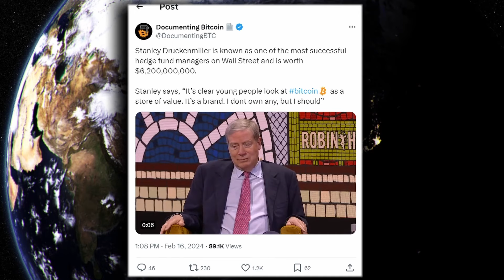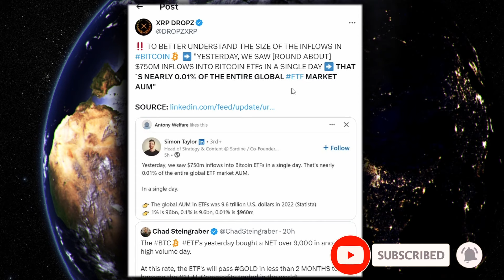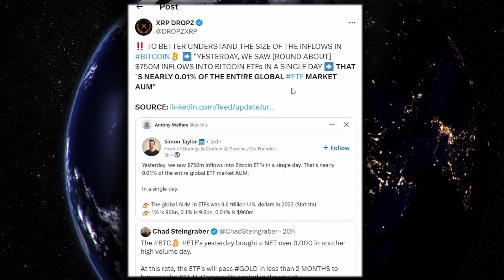XRP RIPPLE BUCKLE TF UP BIGGEST WALL STREET HEDGE FUND MANGER JUST DROPPED CRYPTO GREENLIGHT !!!